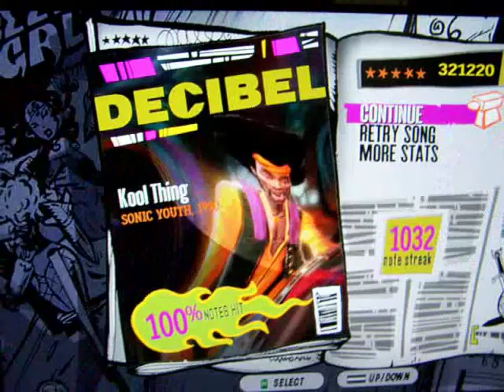Kool Thing 100% Expert Guitar FC GH3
Kool Thing By Sonic Youth